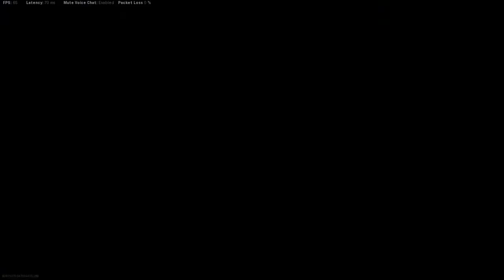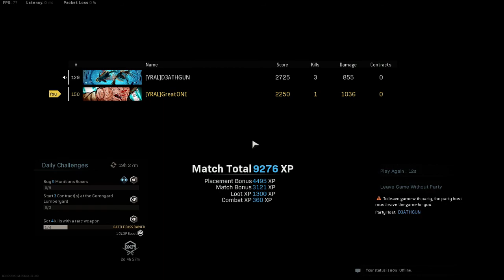2 vs 3 Squad WIN in Call of Duty Modern Warfare | WARZONE GAMEPLAY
2 vs 3 Squad WIN in Call of Duty Modern Warfare | WARZONE GAMEPLAY. warzone gameplay in india